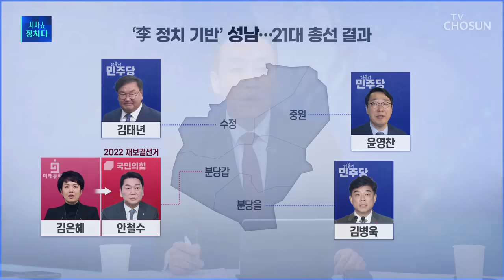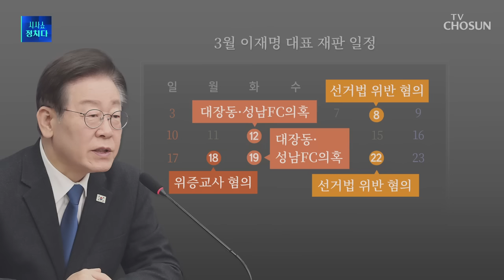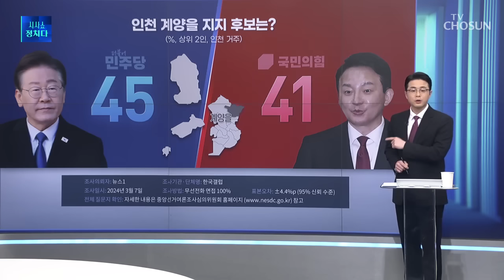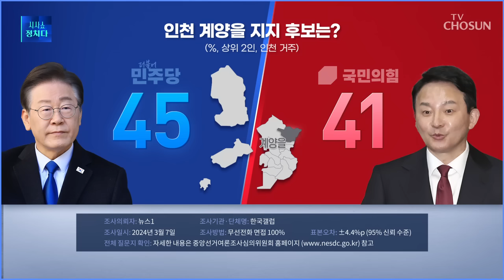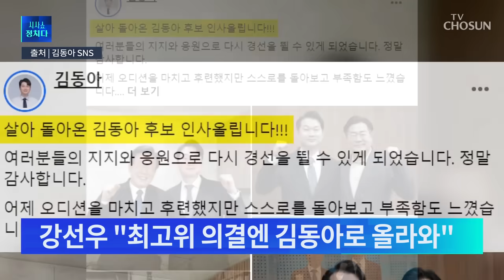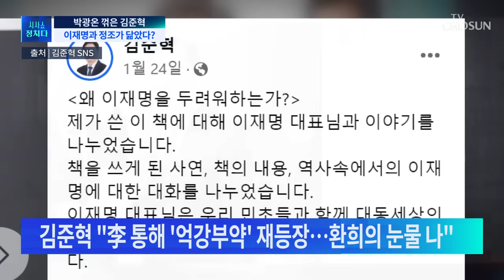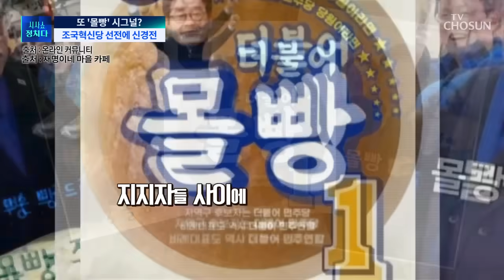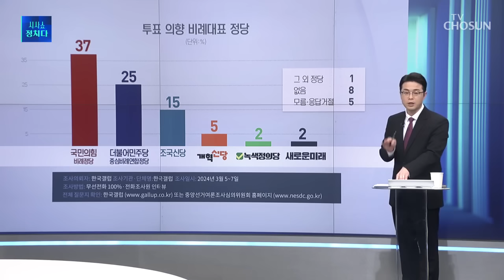[TVCHOSUN LIVE] 3월 8일 (금) 시사쇼 정치다 - 한동훈, '李 심장' 성남 공략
[TVCHOSUN LIVE] 3월 8일 (금) '시사쇼 정치다'

● 한동훈, '李 심장' 성남 공략
● 이재명, 재판 출석…"딱한 일"
● 이천수, 거리 인사 중 폭행당해
● 野, '대장동 변호사' 구제 논란
● 황운하, 조국혁신당 합류

📡 월~금 07:30 뉴스퍼레이드
📡 월        08:40 네트워크 매거진
📡 월~금 09:00 신통방통
📡 월~금 13:00 보도본부 핫라인
📡 월~금 14:30 사건파일 24
📡 월~금 17:20 시사쇼 정치다
📡 월~금 21:00 뉴스9
📡 토~일 14:00 뉴스현장
📡 토~일 19:00 뉴스7